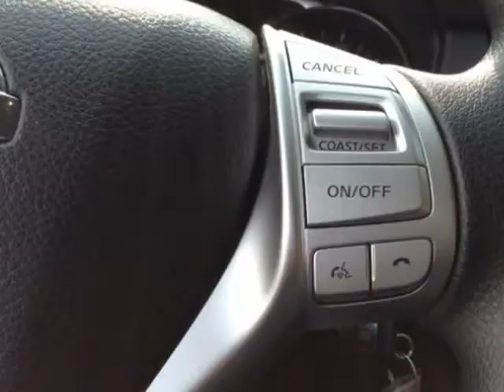2016 Nissan Rogue S 2WD (Mobile, Alabama)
SKCO Automotive
7354 Airport Blvd.